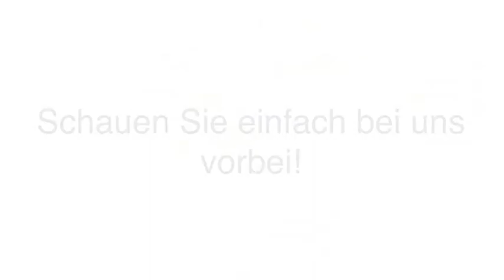Gebrauchtreifen Achsvermessung in Dorsten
Reifen Krause in Dorsten ist Ihre erste Wahl, wenn Sie nach Gebrauchtreifen oder Achsvermessung suchen. Für mehr Informationen erreichen Sie uns unter der Telefonnummer (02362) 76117 . Besuchen Sie uns auch unter der oben genannten Webadresse!